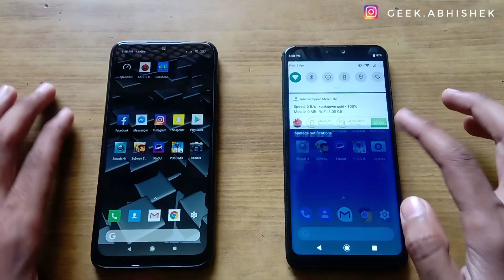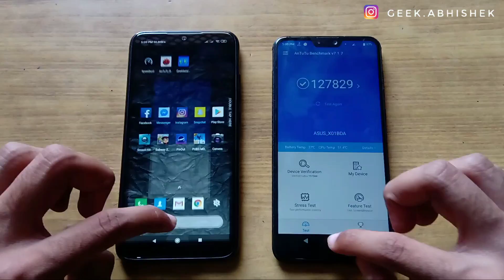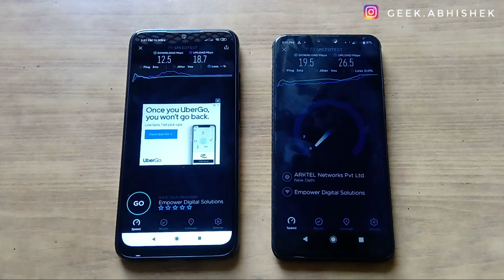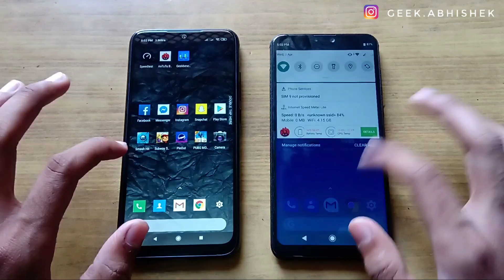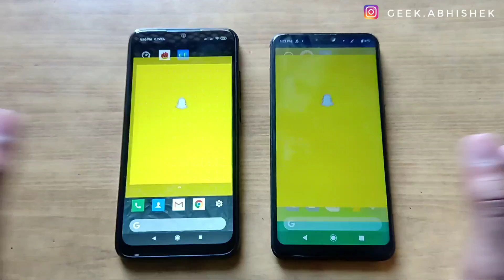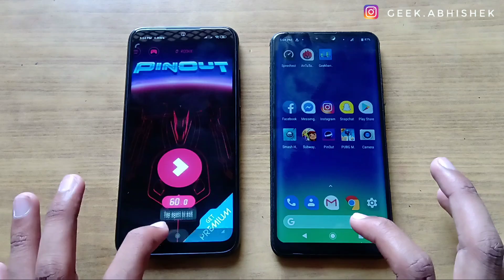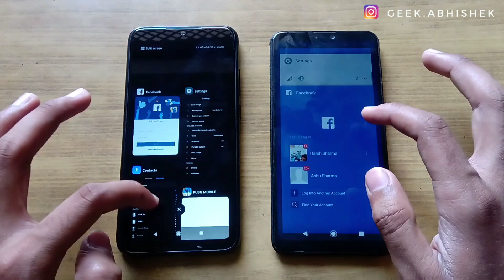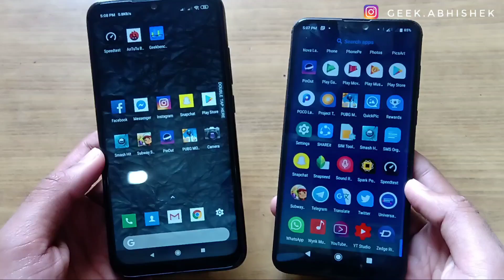Redmi Note 7 Pro vs Asus Zenfone Max Pro M2 Speed Test!!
In this video I will compare the Asus zenfone Max Pro M2 vs Redmi Note 7 Pro Speed Test Ram Management, Benchmarks. I hope you will love this video.